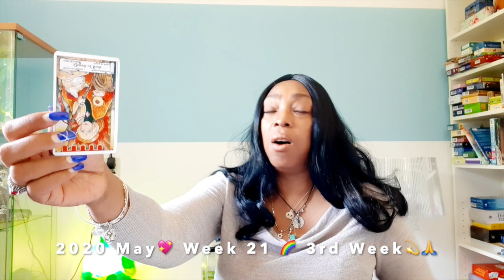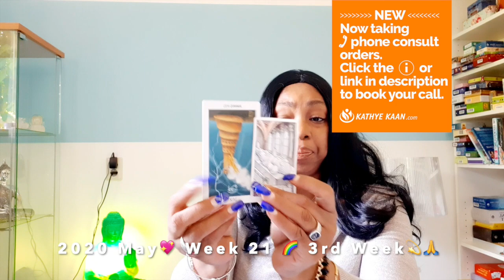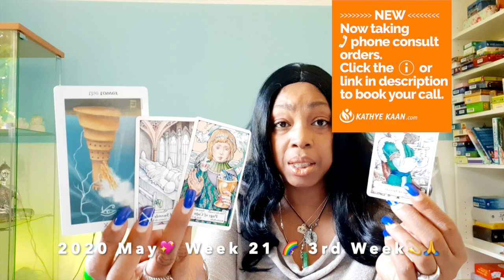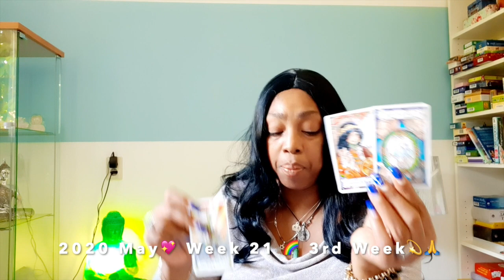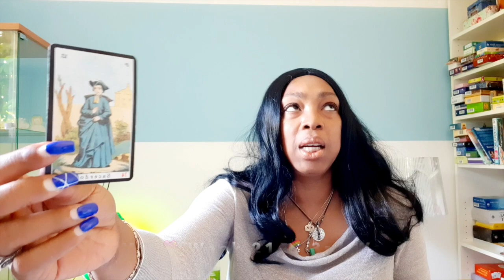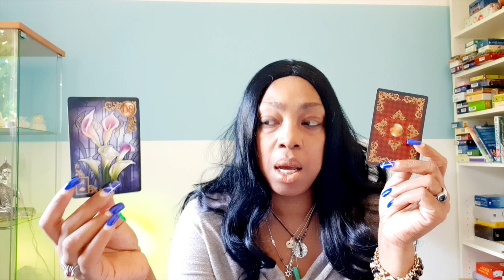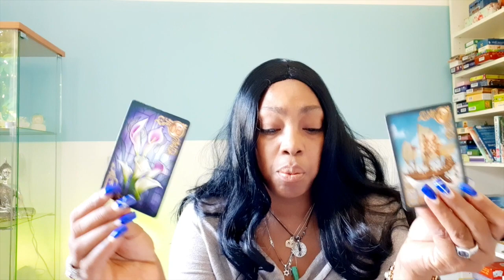PISCES peace comes from some news💖 WEEK 21 🙏 WEEKLY READING MAY 18 24💫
PISCES Success! News about a new project or contract💖 WEEK 120 🙏WEEKLY READING MAY 11 - 17 💫

Kathye